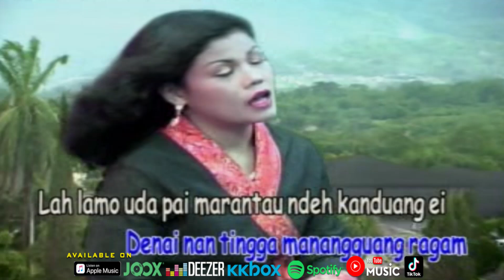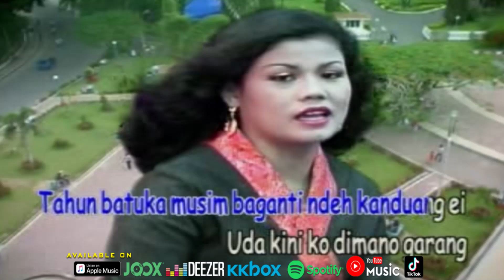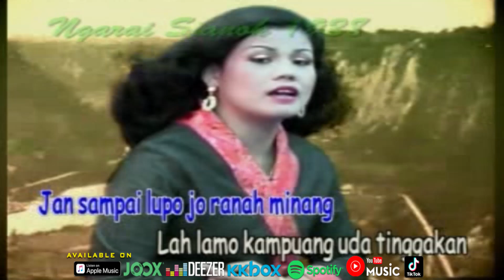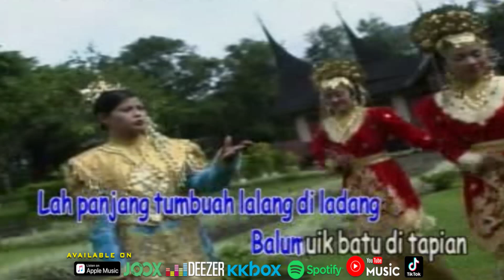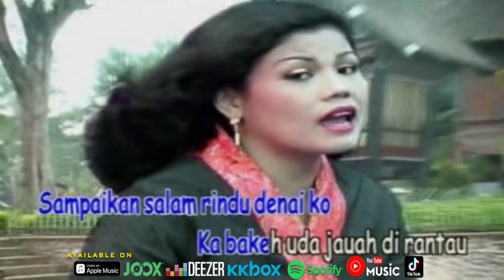Misramolai - Koto Rang Agam [Official Music Video HD]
KOTO RANG AGAM
ARTIS : MISRAMOLAI
CIPT. : M. NUR AMELIA

Basimpang jalan ka Kapau
Bukit Tinggi koto rang Agam
Lah lamo udai pai marantau
Ndeh kanduang ei
Denai nan tingga manangguang ragam

Lah panjang tumbuah lalang di ladang
Balumuik batu di tapian
Tahun batuka musim baganti
Ndeh kanduang ei
Uda kini ko dimano garang

Oi saluang anak gubalo
Padi lah manguniang di sawah
Sampaikan salam rindu denai ko
Ka bakeh uda jauah di rantau
Kok dapek kandak hati denai
Baliaklah uda kini ko pulang
Lah lamo kampuang uda tinggakan
Ndeh kanduang ei
Jan sampai lupo jo ranah minang